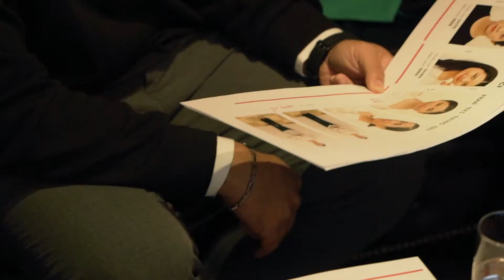QUỲNH HOA NHẤT DẠ - Khởi động vòng casting cuối cùng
Vòng casting cuối cùng của dự án dã sử Quỳnh Hoa Nhất Dạ sẽ diễn ra từ 24.11 đến hết tháng 12.2021. Hơn 100 diễn viên tham gia casting sẽ nhận thử thách trực tiếp từ NSX - diễn viên Thanh Hằng, đạo diễn Lý Minh Thắng và hội đồng casting phim.